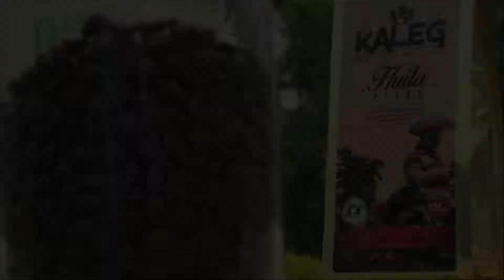CAFÉ KALEG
TalentoE Emprendedores del Huila. Cámara de Comercio de Neiva